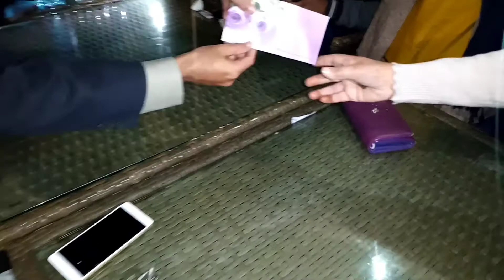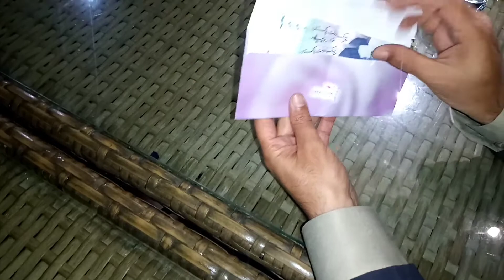My Brother Birthday Vlog 😍